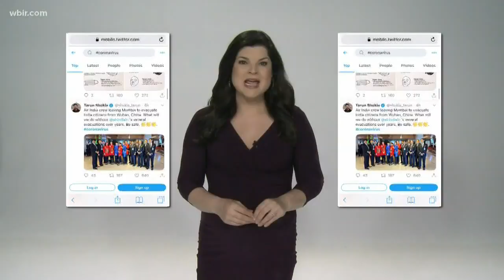Don't panic about the coronavirus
It's easy to think you have coronavirus if you try to diagnose yourself using online research.